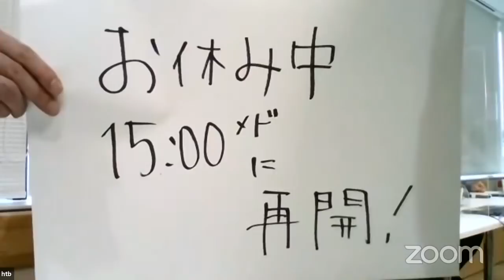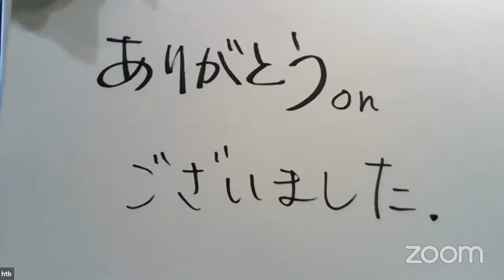【生配信】ミスター鈴井貴之＆藤やんうれしーＪリーグ最終戦レッズ対コンサを応援！浦和レッズOB 坪井慶介さん×水曜どうでしょう幹部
12月19日（土）午後2時！「浦和レッズ対北海道コンサドーレ札幌 応援スペシャル」ミスター水曜どうでしょうこと鈴井貴之さんと藤村忠寿Ｄ・嬉野雅道Ｄによる生配信。
ゲストには、浦和レッズOBで元サッカー日本代表の坪井慶介さんを招き、４人でサッカー愛あふれるトークを繰り広げます。皆さんも一緒に応援しましょう！

※試合の映像や音声は流れませんのでご注意ください。
試合と一緒に見ても、試合と一緒に見なくても楽しめる内容になると思います！